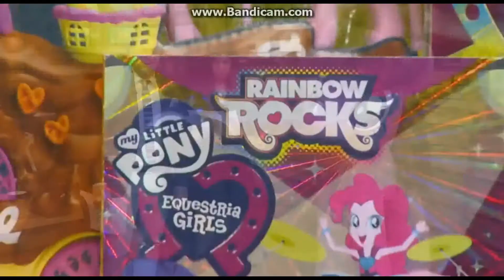ทไวไลท์ บุกสถานีช่องข่าว โทรอนโต!!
ในช่วงเวลาข่าวเช้าของสถานีข่าวของโทรอนโต (เป็นเมืองที่ใหญ่ที่สุดของประเทศแคนนาดา) ซึ่งได้มีกิจกรรมสนุกๆ กับผู้ชมทางบ้านในการถามคำถามของ My Little Pony ซึ่งได้มีคนใส่ชุด ทไวไลท์ มาออกรายการด้วย โดยจะมีการแจกของเล่นให้ถ้าหากว่าตอบถูก (อารมณ์คล้ายๆ กับรายการข่าวบ้านเราอย่างครอบครัวบันเทิงอะไรแบบนั้น) ดูแล้วน่ารักดีครับ ดูได้ตามคลิปนี้เลย